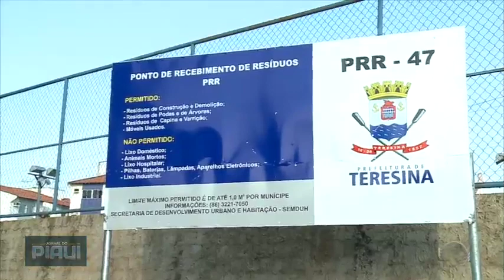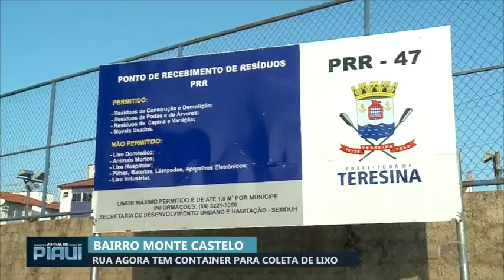Rua no bairro Monte Castelo agora tem container para coleta de lixo